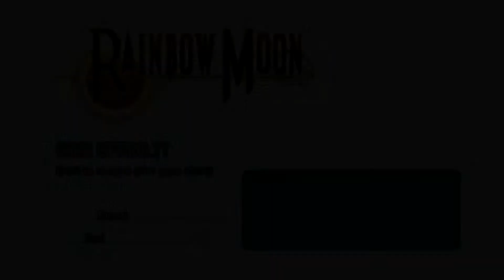RAINBOW MOON | EinsPLUS German Deutsch